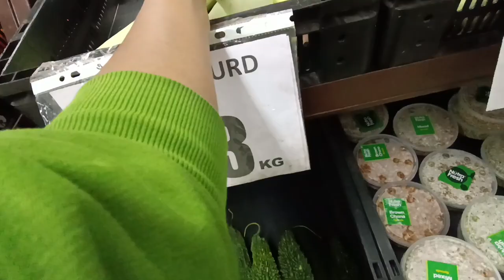बाबूजी के लिए केक खरीदा वीरू ने❤️